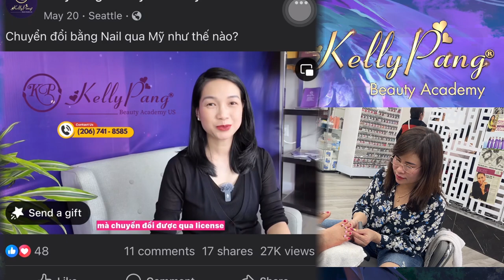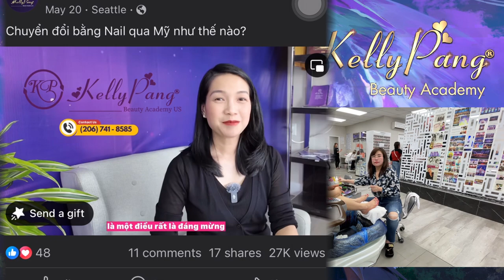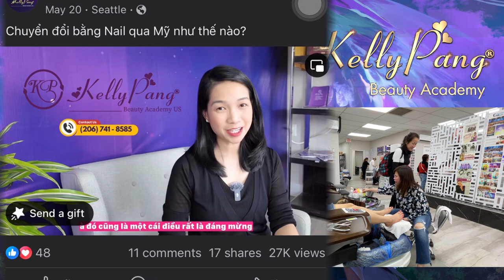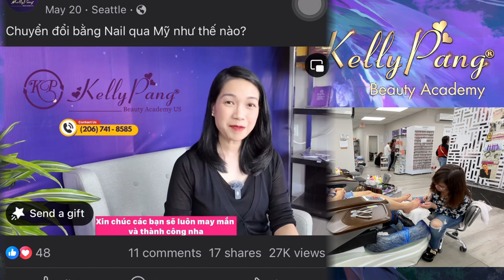NAIL TECH SHARE Xin 𝒄𝒉𝒊𝒂 𝒔ẻ 𝒌ĩ 𝒕𝒉𝒖ậ𝒕 𝑴𝑨𝑺𝑻𝑬𝑹 Pang Mỹ Linh Trường Kelly Pang Beauty Academy US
Mời bạn cùng Pang Mỹ Linh tham gia lớp học vẽ nổi 3D Nail Design Acrylic tại Kelly Pang US